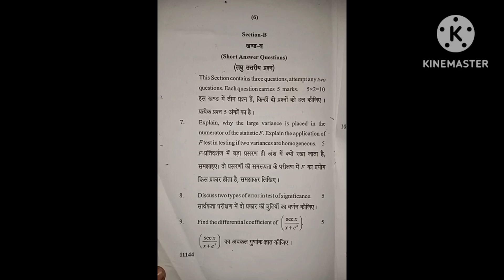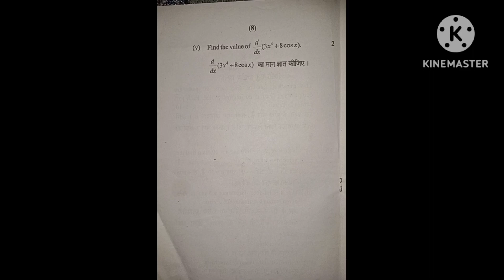D 194 OLD QUESTION PAPER ccsu bsc old question paper #2020